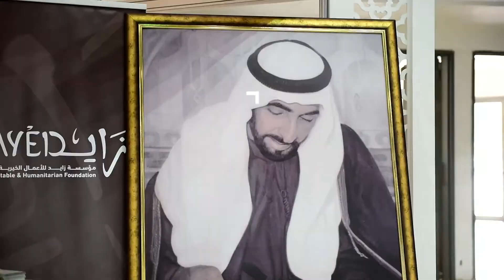معالي المهندس عويضة مرشد المرر: من المهم أن تتوائم مخرجات التعليم من الطلبة وسوق العمل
خلال "معرض_واجهة_التعليم"..
معالي المهندس عويضة مرشد المرر، رئيس دائرة الطاقة في أبوظبي يؤكد: "من المهم أن تتوائم مخرجات التعليم من الطلبة وسوق العمل.. والنجاح يحتاج لمثابرة وطلابنا أهل له"

‎تابعوا فرسان_الإمارات عبر حساباتنا التالية